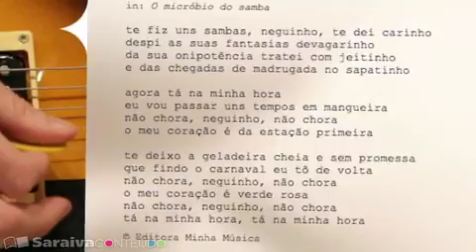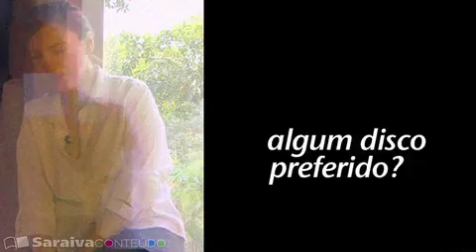Adriana Calcanhotto e seus sambas por acaso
Adriana Calcanhotto fala com exclusividade ao SaraivaConteúdo sobre seu novo disco, "O micróbio do samba".